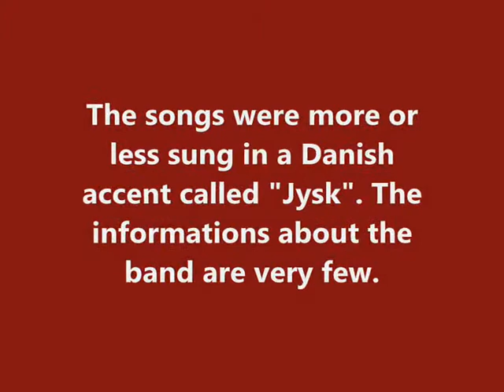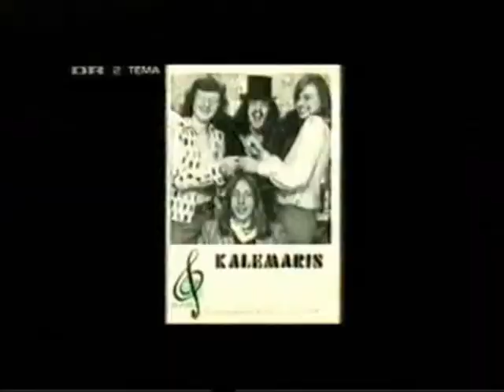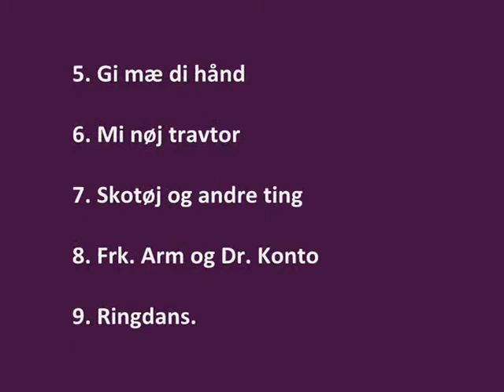Kalemaris - Rocken's puls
Kalemaris was a band from Denmark who released an album in 1974 entitled "Staldfræs". The songs were more or less sung in a Danish accent called "Jysk".

I thought I'd make this available on Youtube for historical purpose.

(not by me)